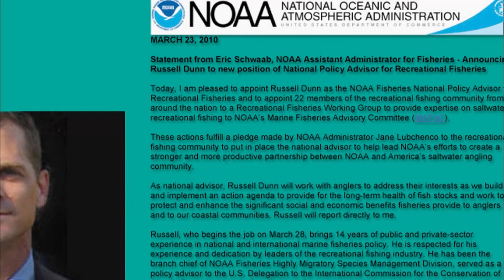A Conservation Minute: NOAA Recreational Angler Representation for First Time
Karl discusses the introduction of the new position (as of 2010, when this video was originally published) introduced by NOAA, National Policy Director for Saltwater Recreational Fisheries, and how this may effect the domination of commercial fishing on the fishery.  We take a trip back in time, where FS Founder, Karl Wickstrom, gives us a quick run down on controversial topics that he is passionate about.

(Conservation Front Classics.  Unfortunately Karl Wickstrom’s comments are still relevant today)